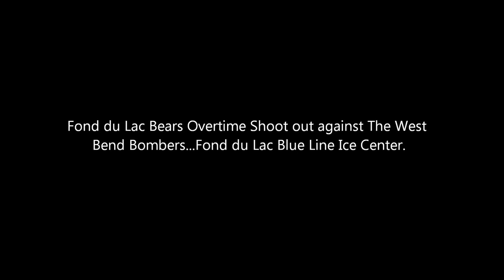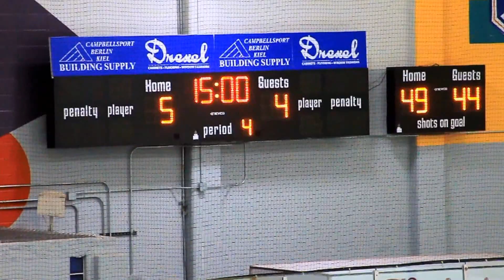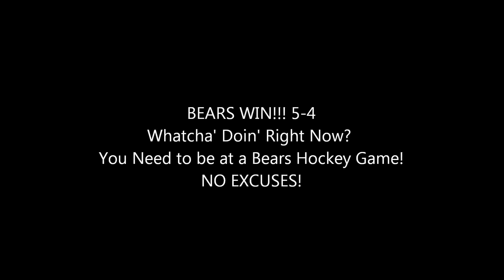Bears Shoot Out against the Bombers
The Fond du Lac Bears on Friday Feb. 14th 2014 handed the West Bend Bombers an overtime shootout loss at the fond du Lac Blue Line Ice Center. The Bears #20 Tom Glomski started the scoring for the Bears and followed flawlessly with #23 Cody Sokolik's beautiful through the legs score to put the pressure on The Bombers #20 Dusty Jonasson who couldn't hit net and keep the shoot out alive. The Bears Goalie #1 Randy Willis blocked the net well and gave Fondy their win against their arch rival's.  Bears win 5-4